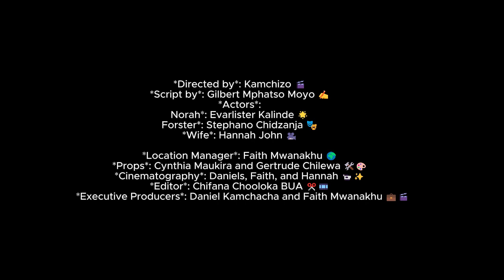Screen Short episode 1 by Team Kuwala +265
Nyasa Streams presents an acting competition. A script written by Gilbert Mphatso Moyo. Starring Eva Kalinde, Stephano Chidzanja and Hannah John..Team Kuwala Productions: Executive Producer Faith Mwanakhu and Daniel Kamchacha, Props: Cynthia Maukira and Gertrude Chilewa:Location Manager Faith: Cinematography Tsaniel, Editor in Chief: Chifana chooloka Bua..